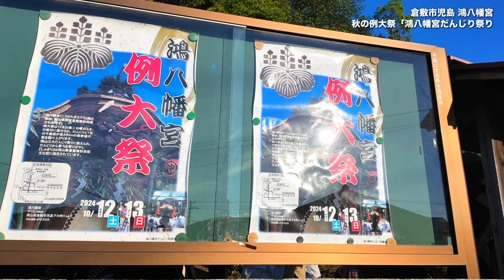岡山・児島【岡山三大だんじり 鴻八幡宮例大祭2024】夜がヤバい！最後は一番盛り上がる！？宮入り＆宮下り！岡熊だんじりに密着！ Danjiri Festival Kurashiki Kojima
鴻八幡宮例大祭
岡山県指定重要無形民俗文化財。例大祭は10月の第二日曜日とその前日に斎行。岡山三大だんじり祭りに数えられ、祭りばやしは岡山県の無形文化財に指定されています。

今回は鴻八幡宮例大祭「岡熊」の関係者の方々の柔軟なサポートで良い撮影できました。「岡熊」の関係者の方々、ご協力ありがとうございました。

The Danjiri festival in Kojima, Kurashiki, Okayama Prefecture is held every year on the second Sunday of October. They run up an 80-meter hill! This festival is an Important Intangible Folk Cultural Property designated by Okayama Prefecture.

0:00岡熊だんじり
2:47だんじり出発
9:05鴻八幡宮参道到着
12:09だんじり宮上がり
23:09宮入り到着
24:27宮下り待機
36:55宮下り準備
42:48宮下り
57:13公会堂へ戻る
01:01:29帰還